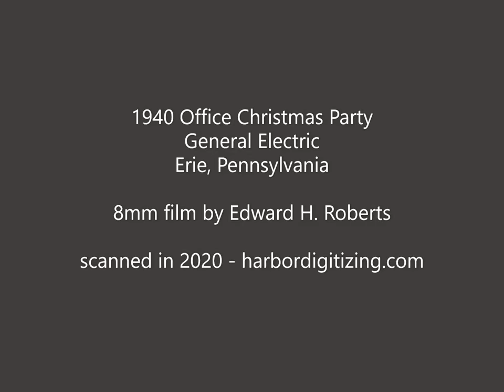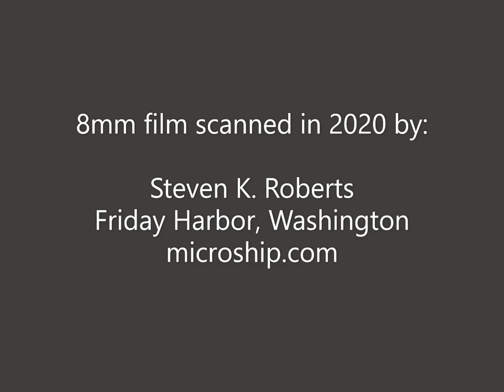1940 Office Xmas Party - GE Erie Works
My father, Edward H. Roberts, filmed this during a 1940 engineering department Christmas party at General Electric, and is one of the first in his extensive archive of 8mm home movies. He was a mechanical engineer in household refrigeration and plastics engineering (as well as developing bakelite rocket tubes for the war effort).

Beyond that, I don't know the details... but it is a glimpse of a very different corporate world. The four-barrel rifle is a fascinating artifact, perhaps the embodiment of some bit of office culture now long-forgotten.

More about Ed's career, including invention of the aluminum ice cube tray, may be found

This film was digitized aboard my floating lab, 80 years after it was taken: